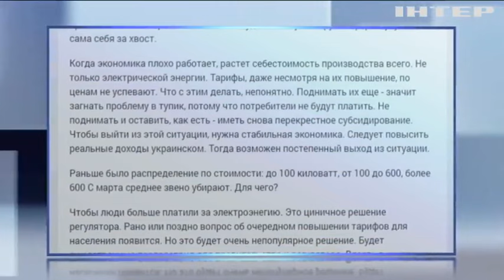В Украине с 1 марта подорожает электроэнергия